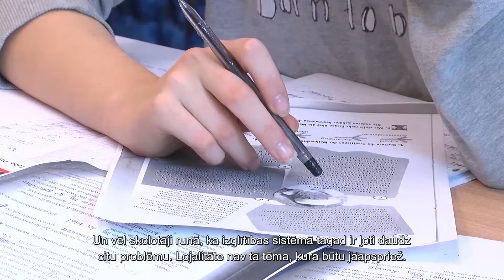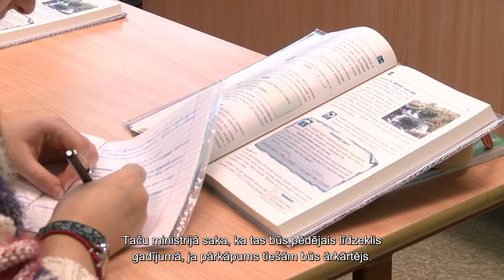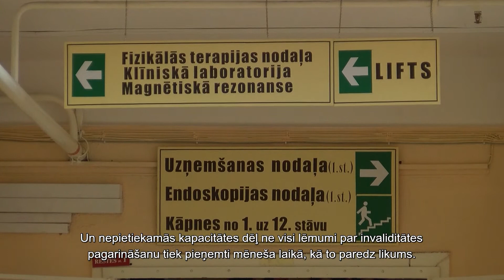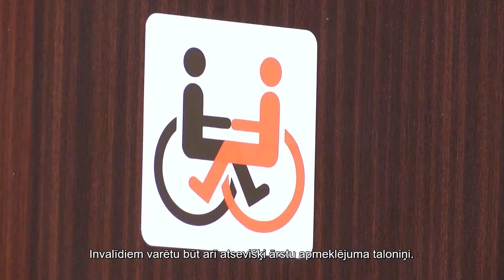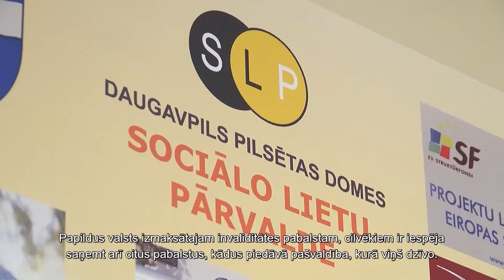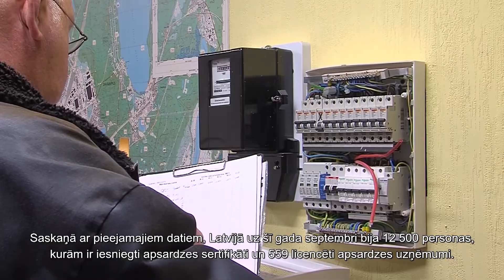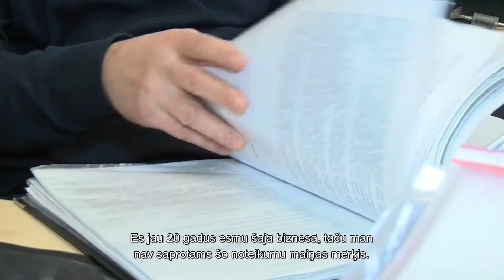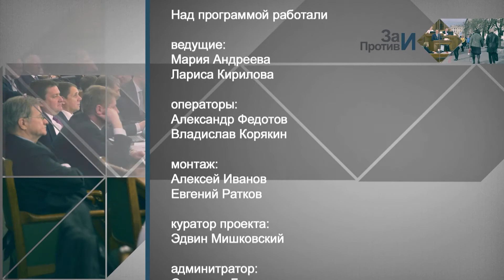"За и Против", выпуск 15: как проверять лояльность учителей?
Скандальные поправки о проверке учителей на лояльность сейчас находятся на рассмотрении ответственной комиссии в Сейме. Передача «За и Против» на канале DAUTKOM собрала мнения политиков и экспертов о данном законопроекте.